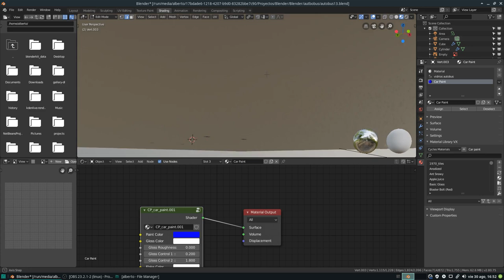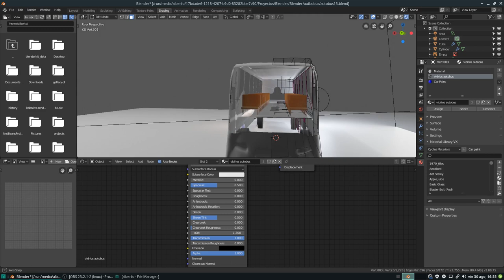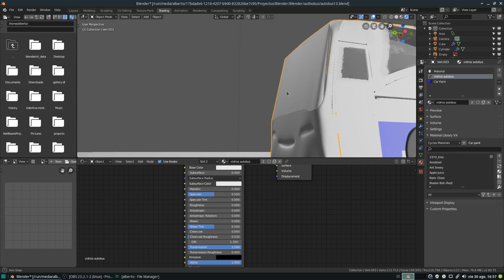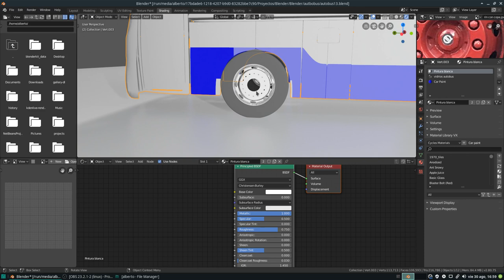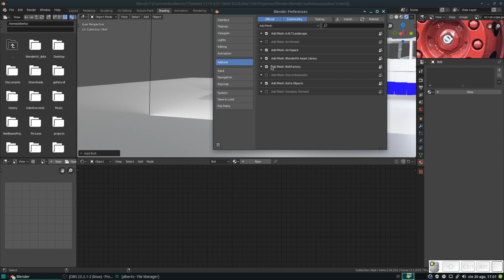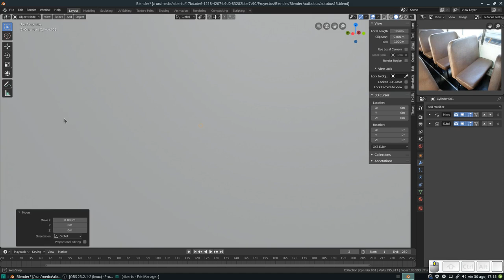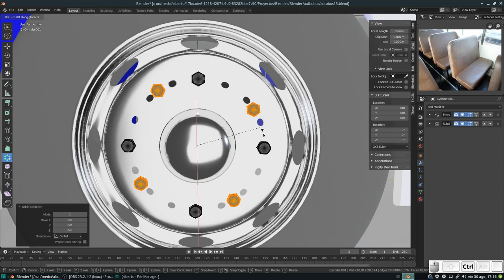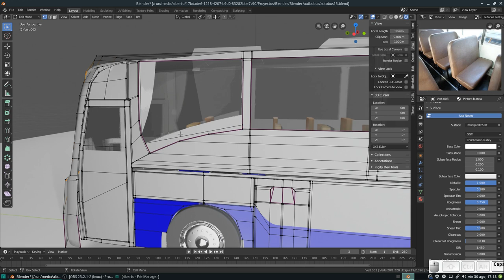Blender: Modelando un autobús desde 0. Texturizado y finalización de llantas. Parte 14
En este vídeo terminamos de construir nuestras llantas (tornillos y copa) y continuamos con el texturizado de nuestro autobús.